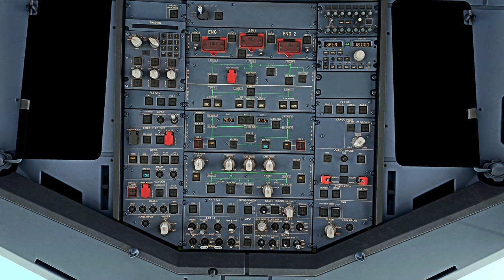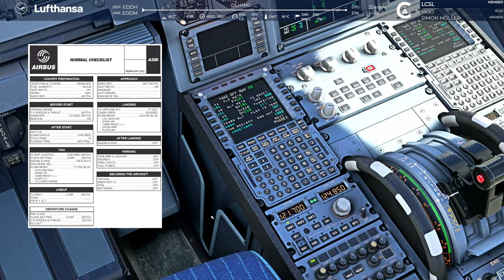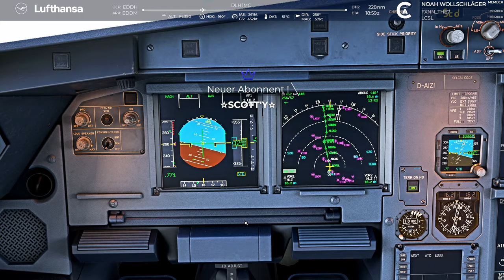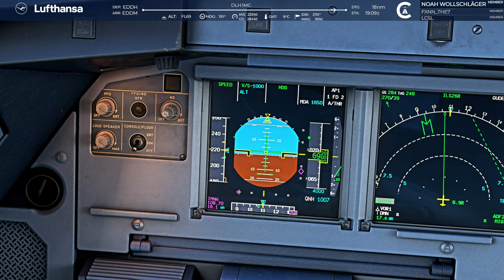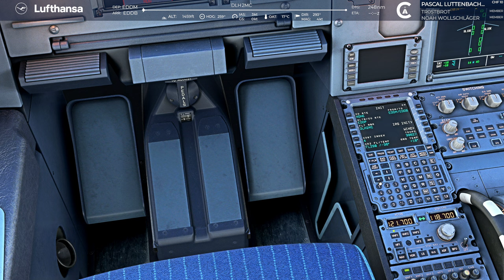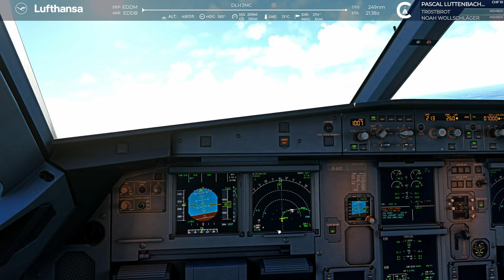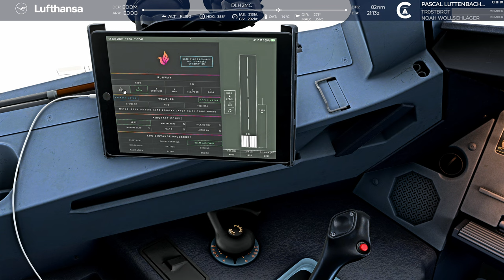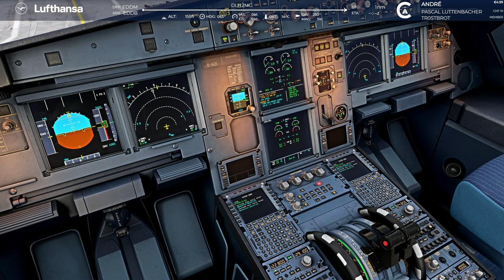A320 Kapitän im FENIX A320 EDDH EDDM EDDB FLAPS FAILURE Tutorial VATSIM DEUTSCH 2022 4K MSFS2020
Ich bin Sven und im echten Leben Kapitän auf dem A320 bei einer großen deutschen Fluggesellschaft. Mit diesem Video bzw. Livestream  möchte ich Euch die Gelegenheit geben einem echten Piloten bei der Bedienung dieses Flugzeuges über die Schultern zu schauen und zu zeigen wie wir den A320 sicher und profesionell im Alltag von A nach B bewegen.

Ihr bekommt nicht genug ? Ihr wollt mehr Bilder und Videos aus der  echten Fliegerei sehen ?  Dann folgt mir gerne auf Instagram.

5.48K Views - Jan 28, 2024

Neueste Supporter:
Playerpressident - €2.00, Sol_ution - €10.00, Silas Erb - €4.00, Silas Erb - €3.30, Maximilian B. - €10.00

Max Döhring

Neuestes Youtube Kanalmitglied:
ThayMyng - First Officer

65% . 32.8K/50K

Wovon möchtet ihr gerne mehr sehen ?

Hardware

32 Gb RAM
ASUS  ROG Strix RTX 4090
4K 48" LG OLED
Thrustmaster Warthog Throttle
VPC Virpil WarBRD Base
Opentrack Headtracker

Software